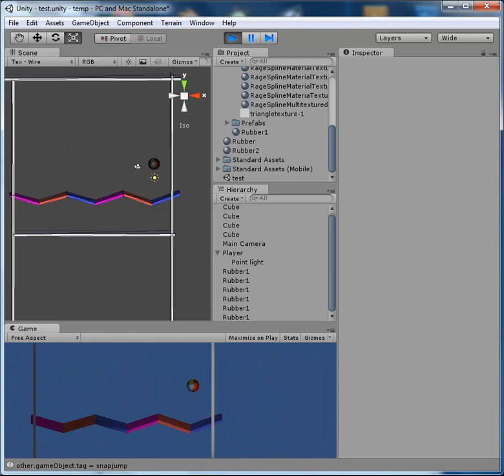Bouncing ball game - Bug1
The ball goes through the objects.